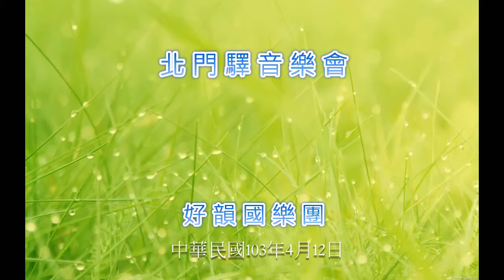北門驛音樂會 好韻國樂團 風雲際會